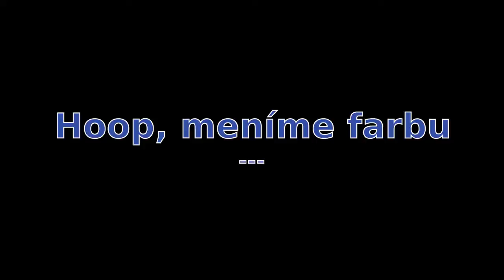Aká d̶o̶b̶r̶á̶ zlá je "gopro" za $8 ???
Rýchly amatérsky test minikamery objednanej z Číny za cenu obeda.